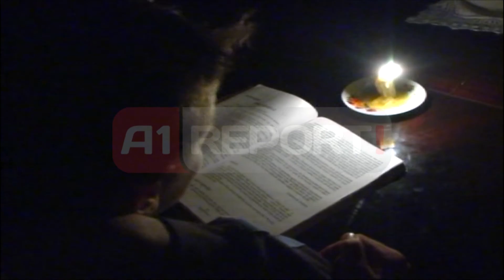Elbasan, 80 familje në fshatin Thanë prej 8 ditësh pa energji elektrike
Rreth 80 familje në fshatin Thanë të komunës Gjergjan, prej 8 ditësh përballen me mungesën e energjisë elektrike. Shkak i ndërprerjes së energjisë është bërë vjedhja e transformatorit të fshatit nga persona ende të paidentifikuar, duke e lënë në errësirë totale një fshat të tërë.

Sipas banorëve të fshatit Thanë, problemi i tyre nuk po gjen zgjidhje, ndonëse u janë drejtuar zyrave të CEZ-Shpërndarjes në Elbasan.

Duke reaguar ndaj kësaj situate të krijuar prej disa ditësh, banorët kanë paralajmëruar protesta, duke bllokuar rrugën që lidh Elbasanin me Cerrikun.